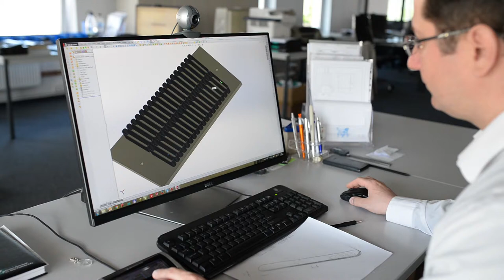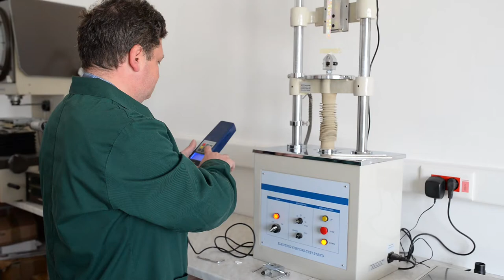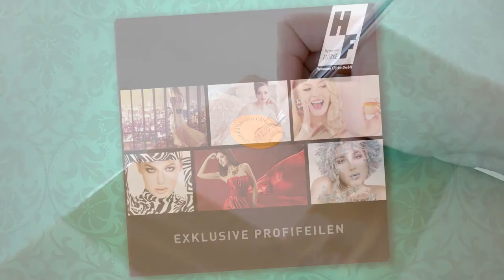Flörke Professional Nail File Production